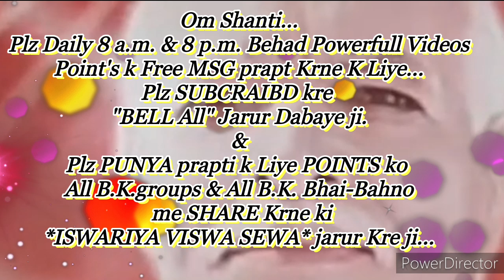आत्मा और परमात्मा में अंतर&मोक्ष किसे कहते हैं?मोक्ष प्राप्ति की बेहद सहजविधि.. माननीयBKरामनाथ भाईजी